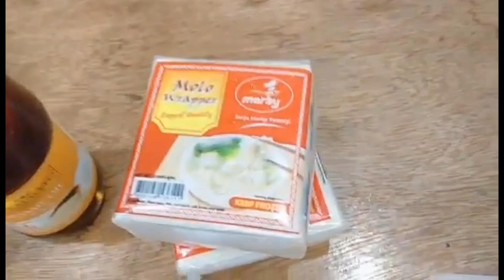Pork Siomai super easy to make but yummylicious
Mga labidabs hola!
Eto ang simpleng pork siomai recipe hindi kumpleto sa rekado pero super sarap dahil  ginawa ito ng kumpleto sa pagmamahal!!!

Ingredients:
* 1/2 kilos pork giniling
* 1 large carrot (minced)
* 1 medium size onion (minced)
* 5 cloves garlic (minced)
* 1/4 teaspoon salt
* 1/4 teaspoon ground black pepper
*  1 raw egg
* 1 tablespoon sesame oil
* mama sitas oyster sauce  30g (sachet)
* 1 sachet magic sarap
* 2 packs molo wrapper
Water for steaming

GODBLESS and KEEPSAFE EVERYONE